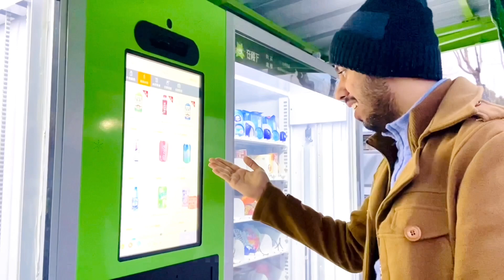Trying Chinese food || Our University Cafeteria || Chinese New Year Celebration special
12th Feb,2021 marked the start of Chinese New Year called "" The Year of Ox". Watch this video to see how we celebrated it in our university.